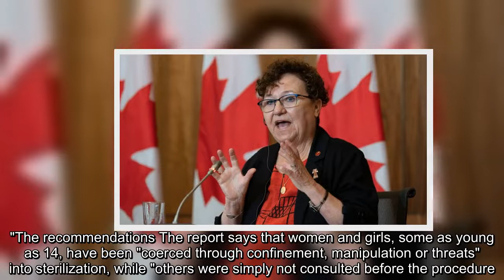The Senate human rights committee is calling on the federal government to outlaw forced or coerced s